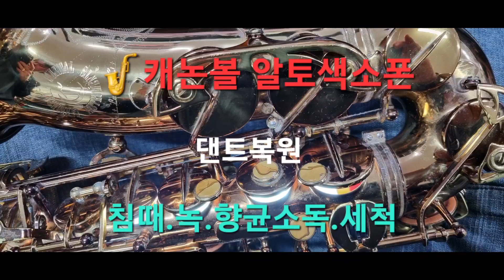[색소폰수리]🎷캐논볼 알토색소폰 댄트복원.침때.녹.향균소독.세척#30년경력 악기조율사